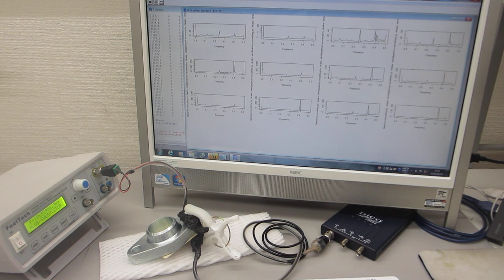基礎実験：：メガヘルツの超音波発振による、新しい表面検査技術（超音波システム研究所）